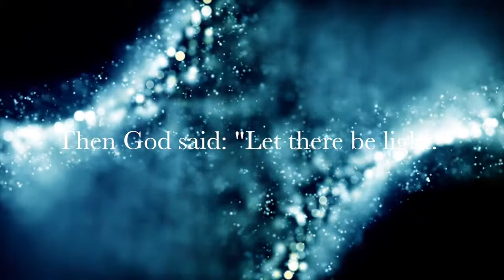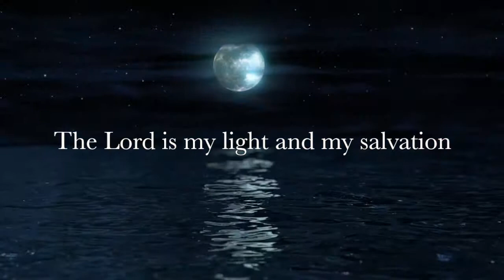The Chimes 2020 2